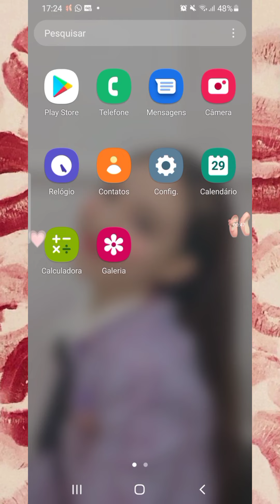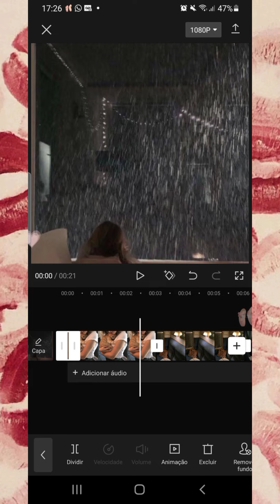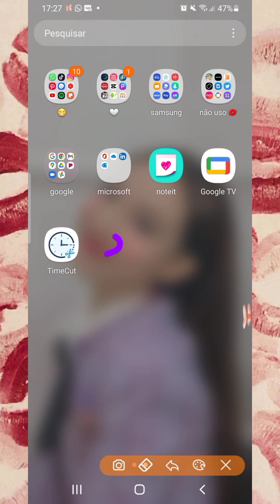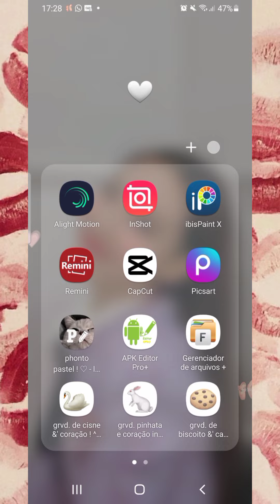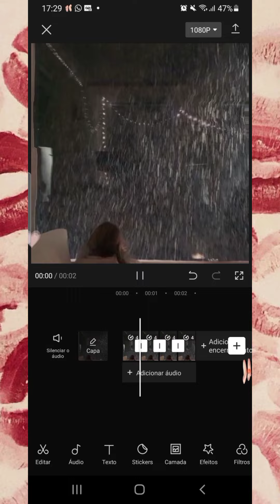ens. um efeito em fotos nos vídeos famosinho e lindo ! ^^ 🩰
oioi.

🩰  lavi - hey softmores.
  she / her
era : pink bunnies
link's : não tem, mvd !♡
   editor : inshot, picsart &' phonto.